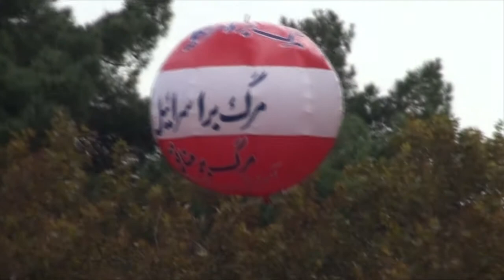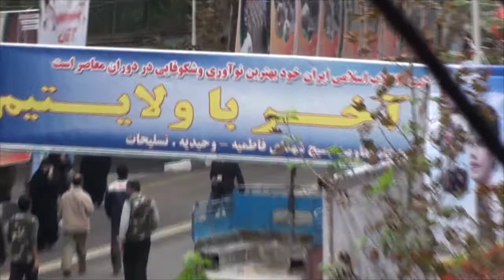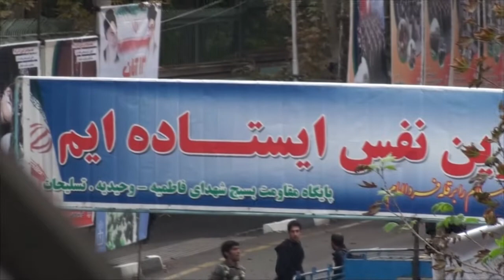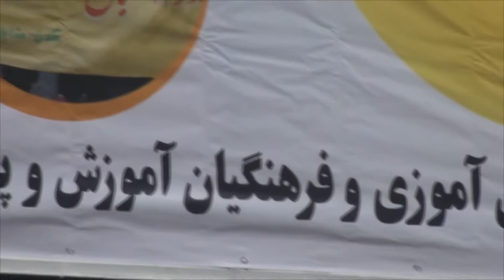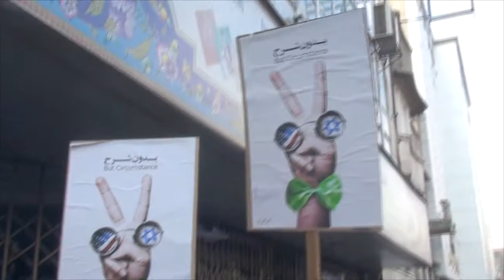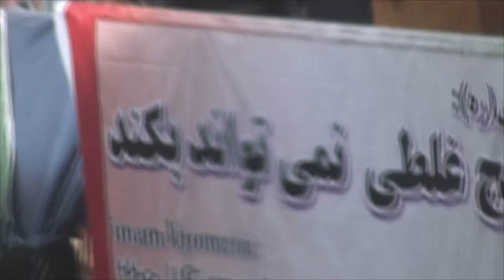روز قدس 13 آبان سال 1388 تهران Tehran 2009 - ناهید آزاده - Nahid Azadeh